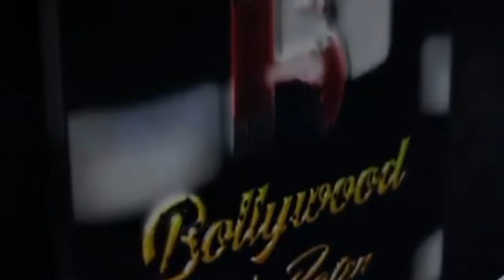Munawar Spotted Out Side Alt Balaji Office In Andheri